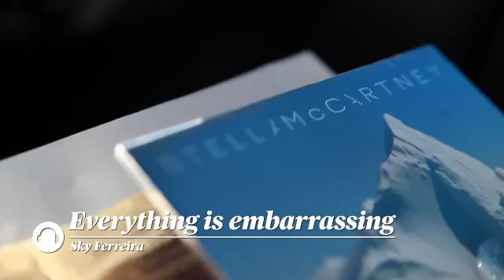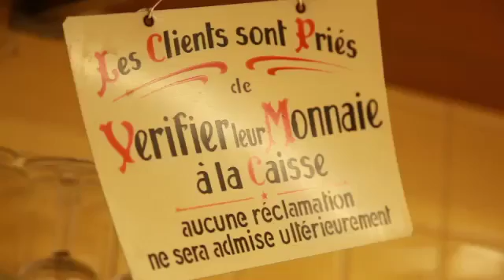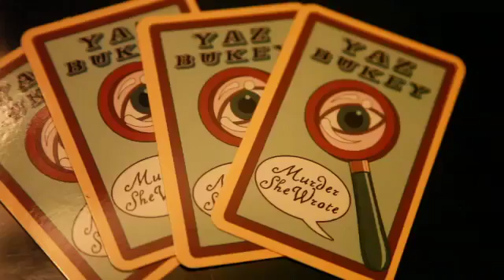Waouh Episode 6-SD